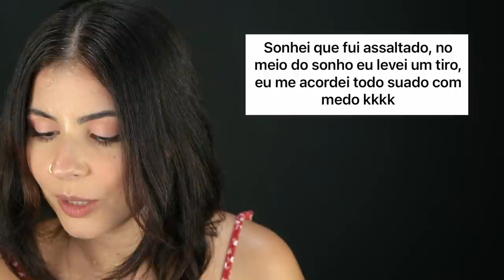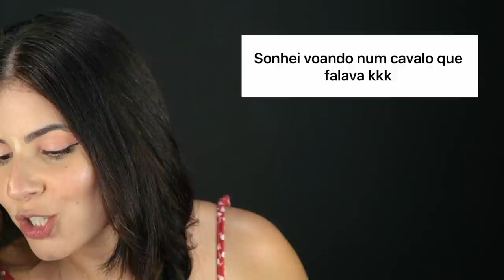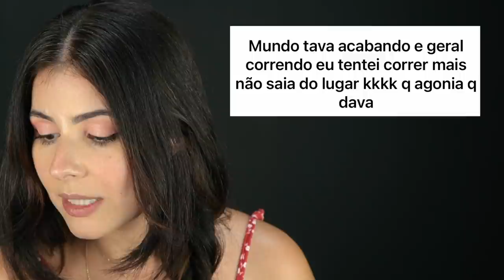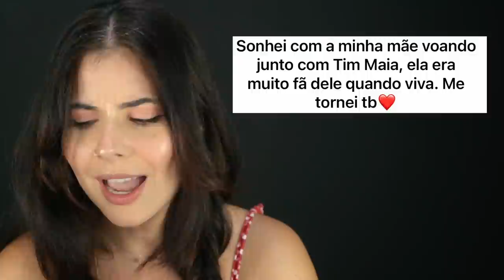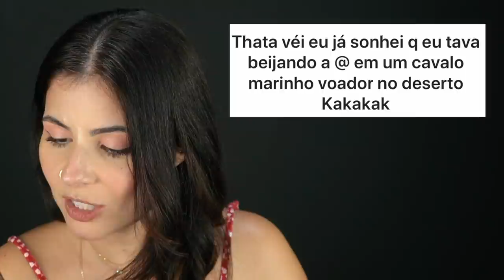Sonhou com algo estranho? | SIGNIFICADO DOS SONHOS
♥ Vem me seguir no Instagram: @thatamnz
Já baixou o meu APP? É um consultor amoroso GRÁTIS! Tem pra android e iOS, procura aí na lojinha do seu celular: LUVIN